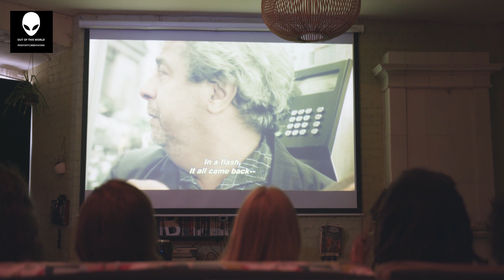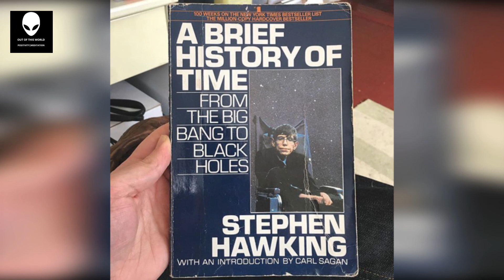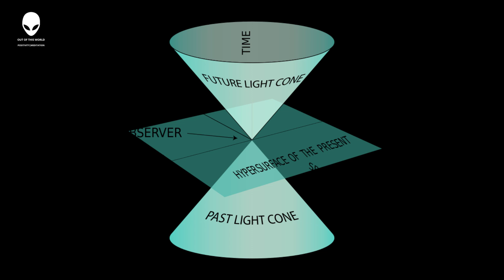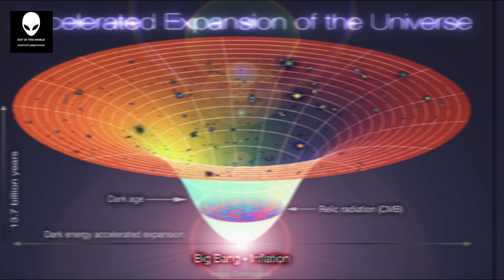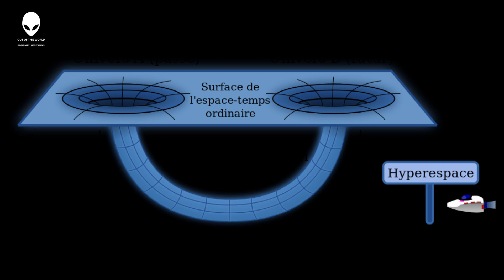Is Time Travel Possible? Out of this World 👽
Relaxing sleep music, relaxing sleep music deep sleeping music,
meditation music rain,
meditation music for studying,
meditation music flute,
Calm Music,
Study Music,
Relaxing Sleep Music,
Night Nature Sounds,
Fall Asleep,
Beautiful Piano,
Deep Sleep Music,
Peaceful Soothing Instrumental Music,